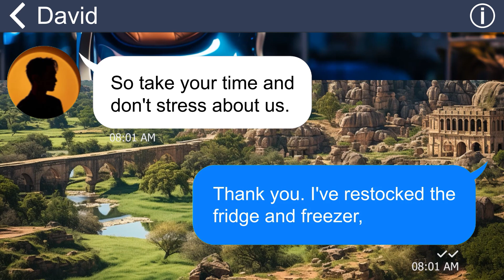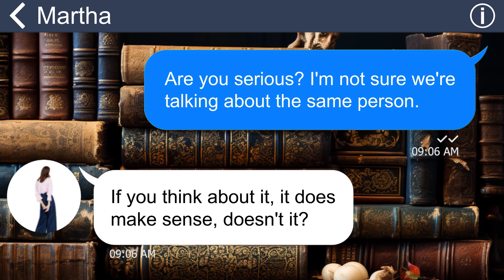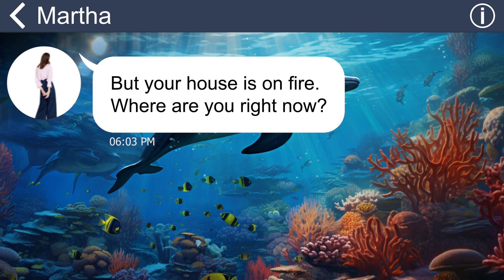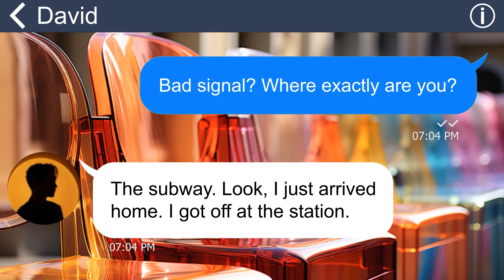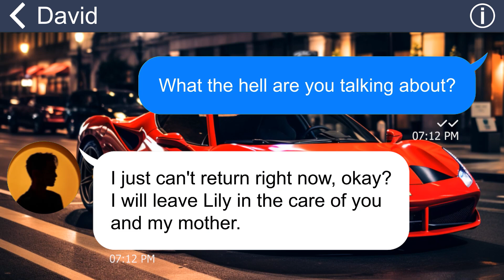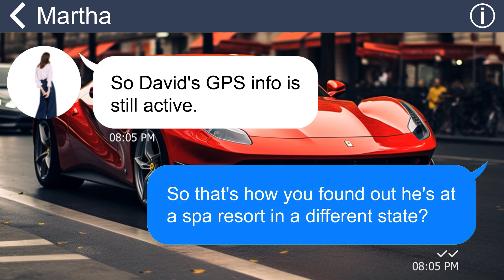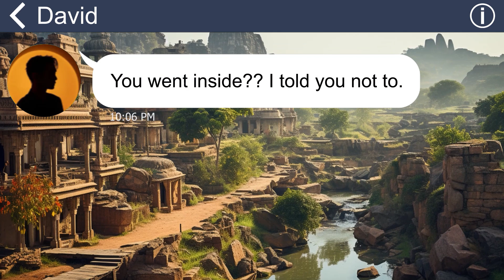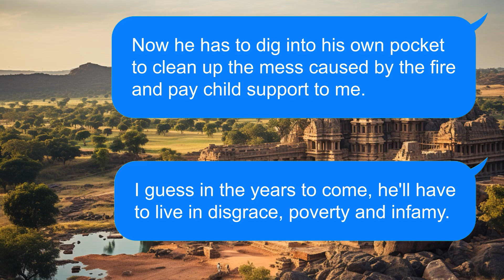[Apple] Hubby left daughter terrified in the fire, enjoying himself with lover! I'll burn his life!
Linda leaves her husband, David, in charge of their home and their daughter, Lily, while she visits her parents due to her father's illness. However, a series of misunderstandings occur. David claims to be working but is actually at a spa resort with another person. He leaves Lily home alone, leading to a fire accident. Linda discovers David's infidelity and demands a divorce.